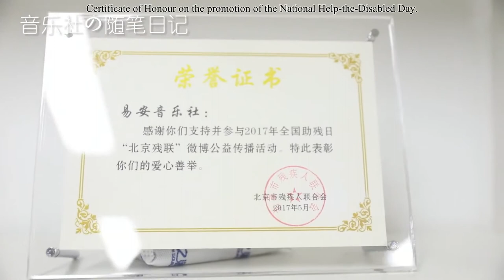[Eng Sub] 20170918 Music Club Jottings E06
20170918 Music Club Jottings (音乐社的随笔日记) E06 with English subtitle.